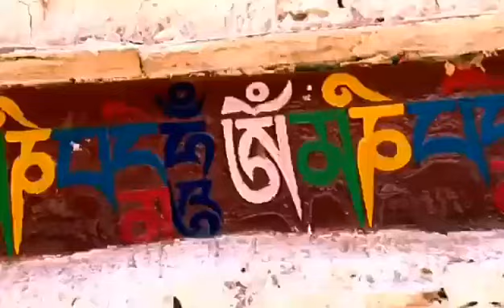ལས་ཀྱི་ལྷ་སྐལ་ཆོས་སྐལ།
མདོ་ཁམས་རྒྱ་སྟོན་གྱི་ཡ་གྱལ་རྒྱ་ཤོད་བན་དཀར་གྱི་གཞས་མ། ནོར་བུ་སྒྲོལ་མའི་རྐྱང་གཞས་གསར་མ།